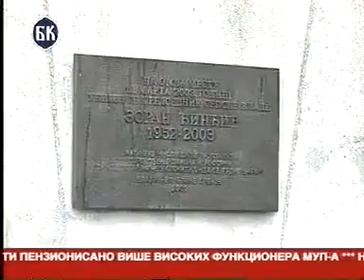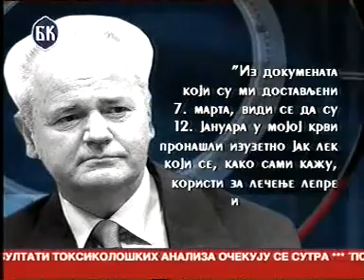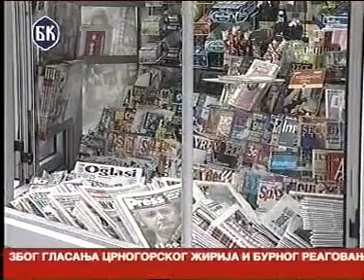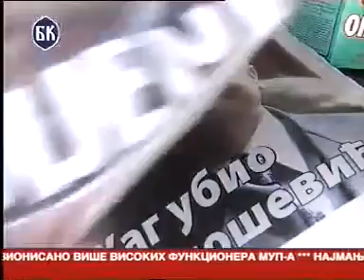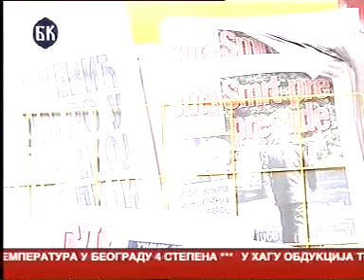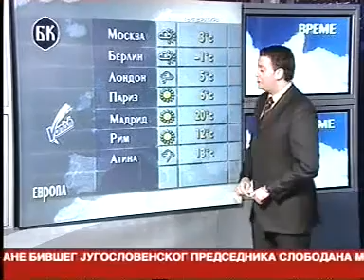Telefakt - 12.3.2006. (drugo izdanje)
Informativna emisija: Telefakt
Voditeljka: Zvezdana Jovanović
Voditeljka sporta: Milica Babić
Voditelj vremenske prognoze: Boban Spasojević
Novinari: Nataša Keiravi, Ivan Đerković, Bogdan Petrović, Aleksandra Damnjanović, Miloš Antonijević, Marijana Radaković-Ćirić, Dejan Vučenović, Bojana Kesić
BK televizija, 12. mart 2006.